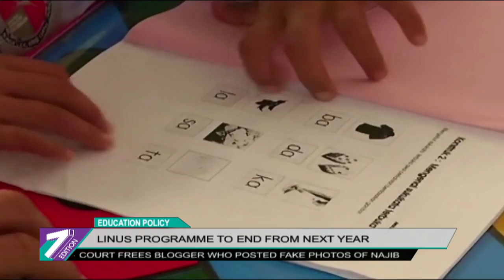Education Policy: Linus Programme To End From Next Year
The Education Ministry said it will no longer conduct the Literacy and Numeracy Screening, Linus programme in schools from next year.
Instead, schools will determine their own ways to tackle learning difficulties faced by their students.